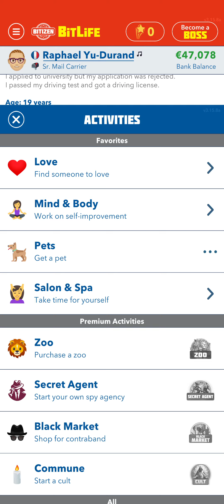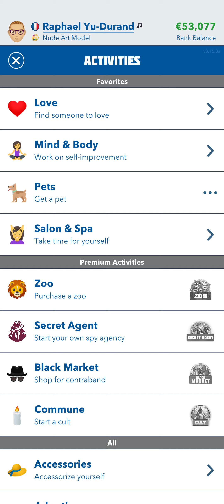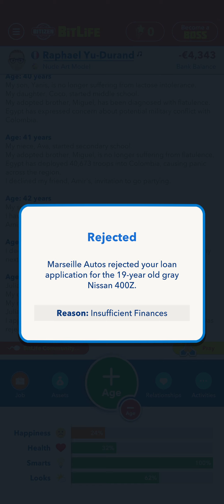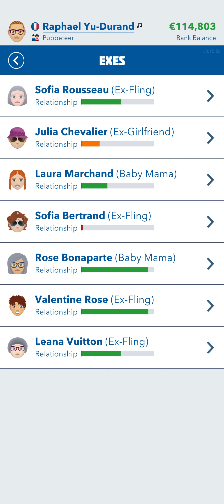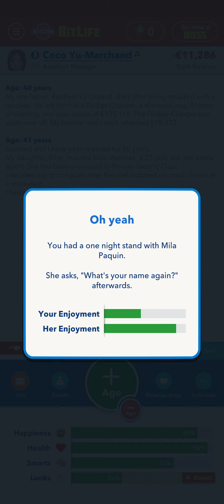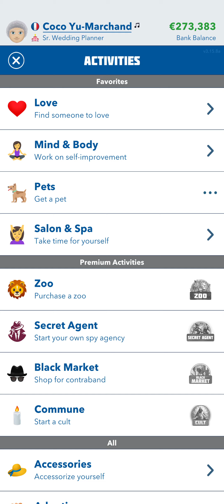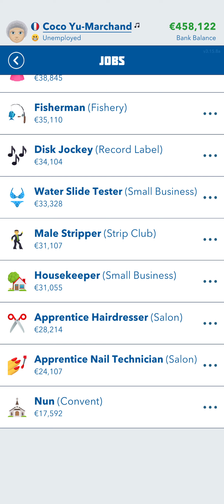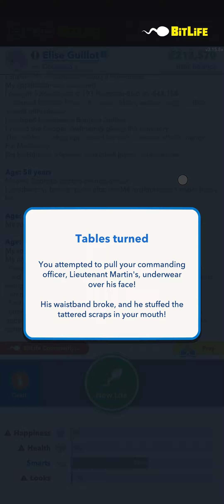BitLife - Raphael & More Cooper Esposito Legacy